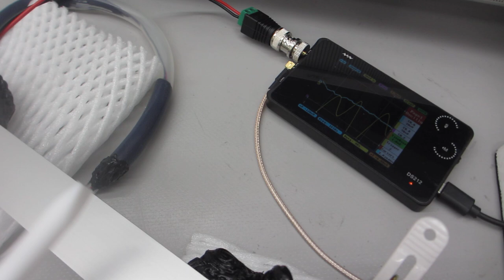超音波を利用した「振動計測技術」（基礎実験）